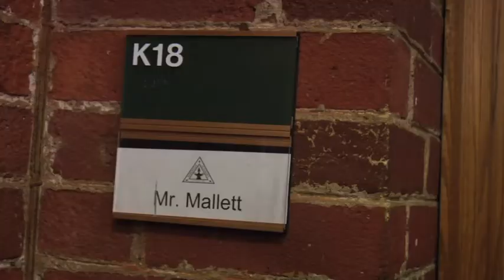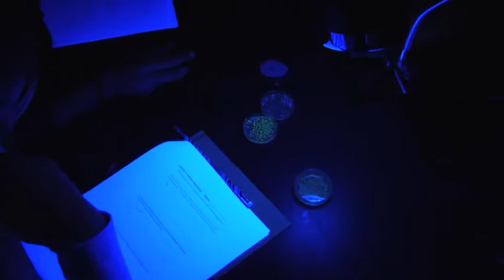Worcester Academy Auction 2011 - Mike Mallett talks about teaching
Want to get excited about Biology?  Listen to Mike Mallett for just a few minutes and you'll be as hooked as his students!  Listen to how Faculty Professional Development funds make Mike's work at Worcester Academy rewarding.